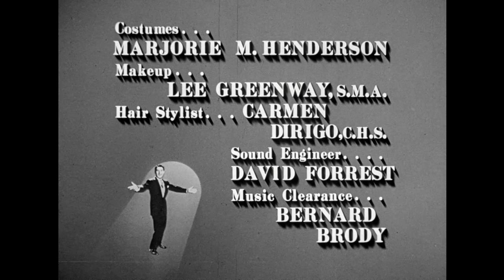The Danny Thomas Show - Season 9, Episode 25 - Jose's Protégé - Full Episode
Danny tries to get Jose's nephew to be in his act.